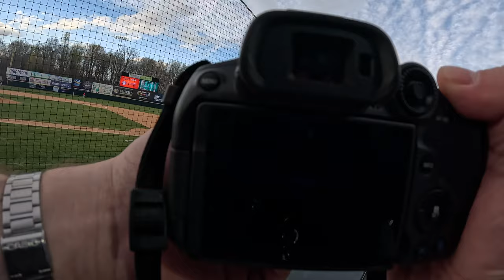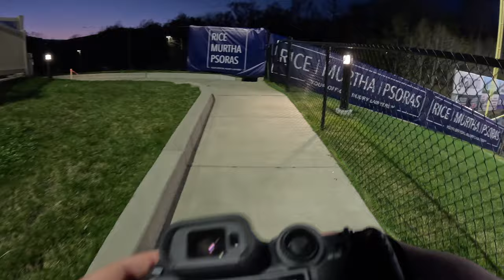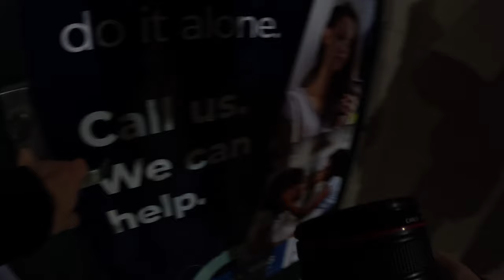Capturing My First Baseball Game As Media | POV Sports Photography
Big thanks to the Bowie Baysox Press Relations team for the media access! I hope to make it out again to another event to help capture the future of the MLB.